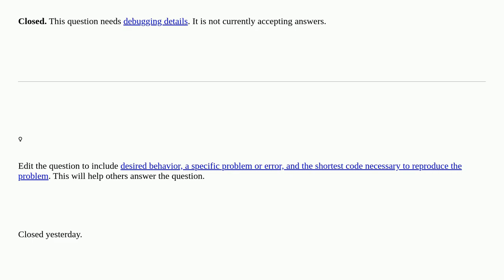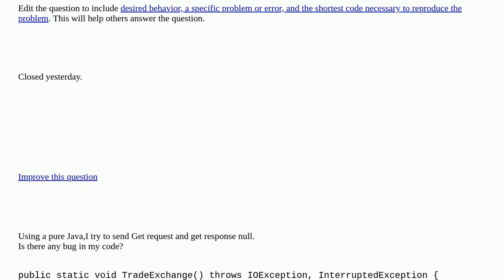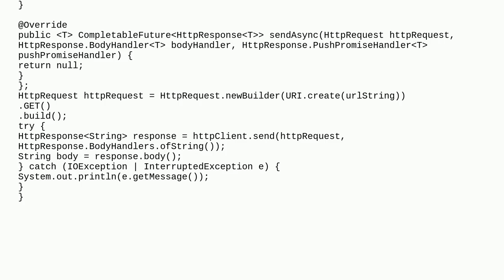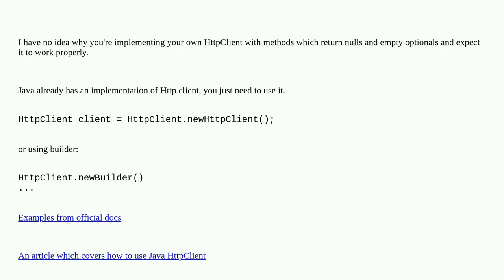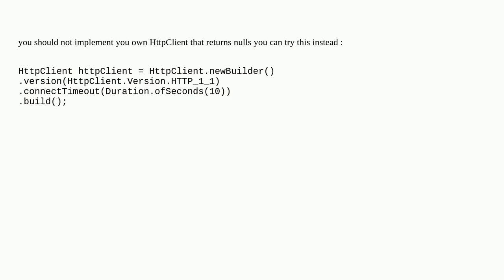Getting response null using pure Java [closed]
A special thanks goes out to the community

  httprequest java